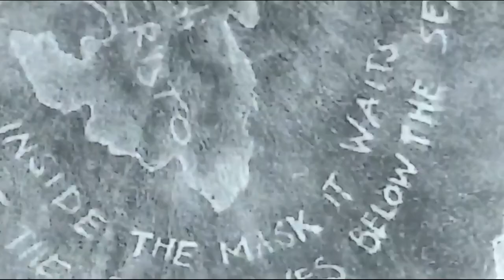The Count of Monte Cristo Non/Disney Trailer